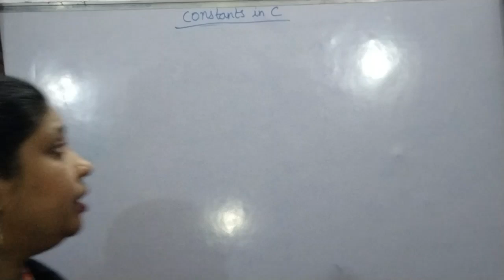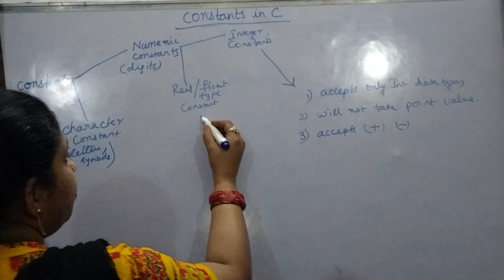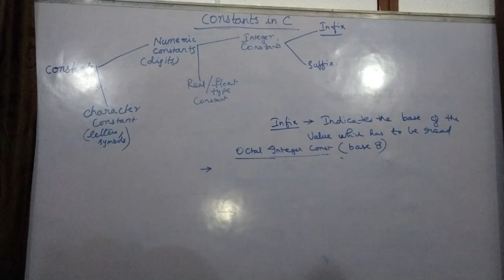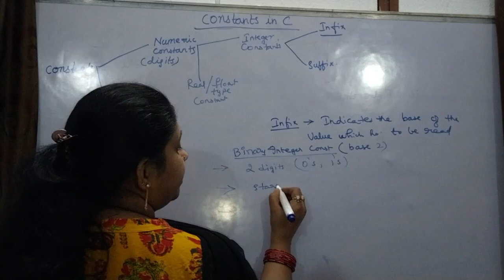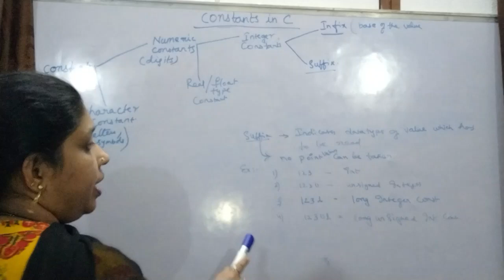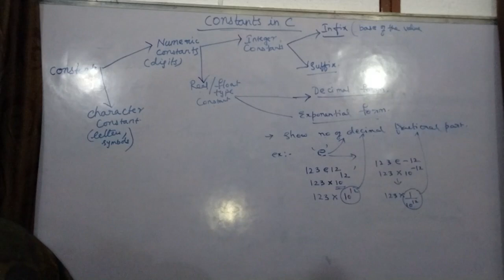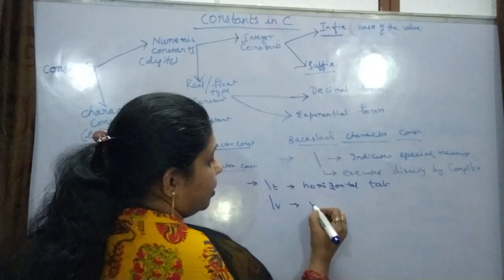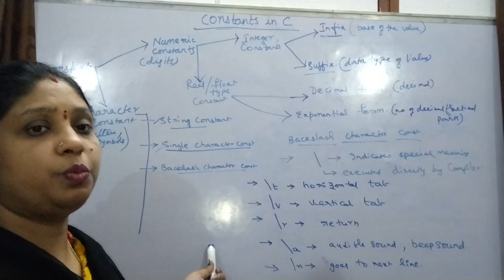constants in "C" Language ||Ruchi's Teaching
Topics covered:
constants in "C" Language,